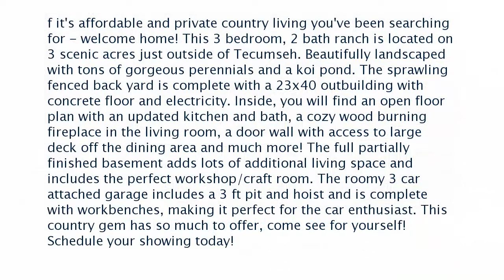Ann Arbor Area Real Estate for Sale: 1530 Dinius, Tecumseh, MI 49286